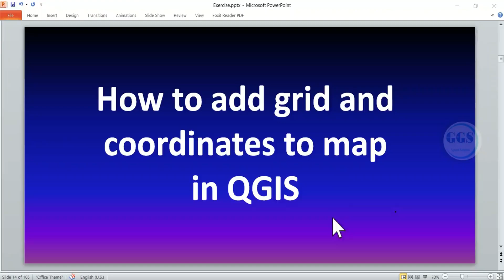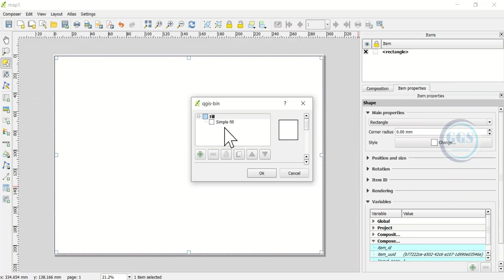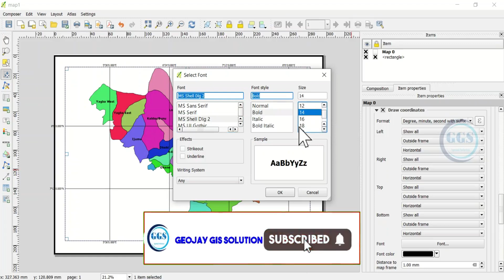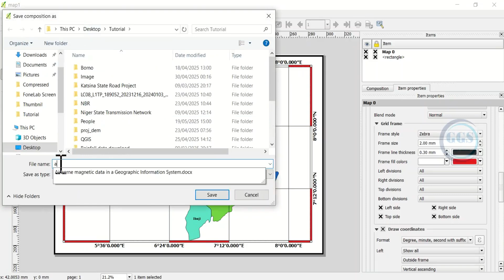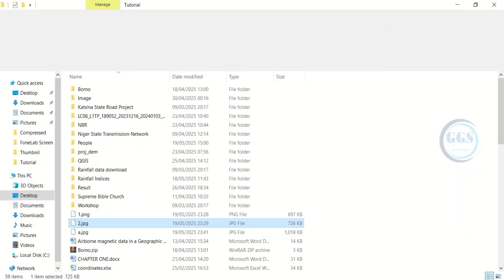How To Add Grid And Coordinates To Map In QGIS | Create map in QGIS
A grid is a systematic arrangement of intersecting horizontal and vertical lines that create squares or rectangles, used to locate points in a two-dimensional space. Grids are essential in various fields, including mathematics, geography, and computer graphics.

Coordinates are numerical values that define a point's position within this grid. In a Cartesian coordinate system, each point is represented by an ordered pair (x, y), where 'x' indicates the horizontal position and 'y' indicates the vertical position. This system allows for precise location identification and is foundational in graphing equations or plotting data.

In geographic contexts, grids often use latitude and longitude to pinpoint locations on Earth. Understanding grids and coordinates enhances spatial reasoning and is crucial for navigation, mapping, and data visualization. By mastering these concepts, individuals can effectively interpret and manipulate spatial information in various applications, from urban planning to scientific research.